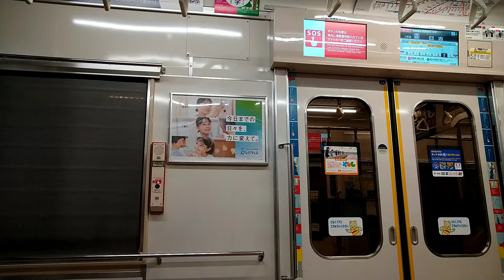【違和感半端ない音】東急3000系 日立IGBT 急行西高島平行き 走行音 新横浜→日吉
未だにこの音は慣れないですね